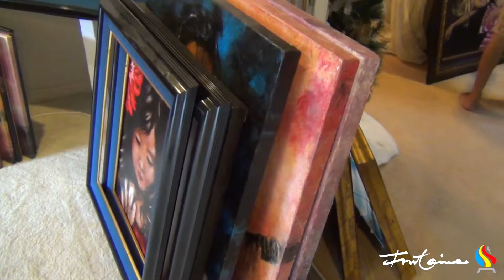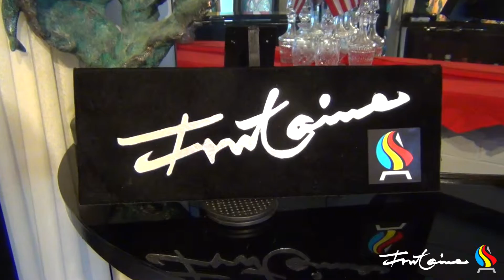Fred Fontaine Art - Virtual Gallery Tour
Visit Fred Fontaine Art.

Virtual Gallery Tour.